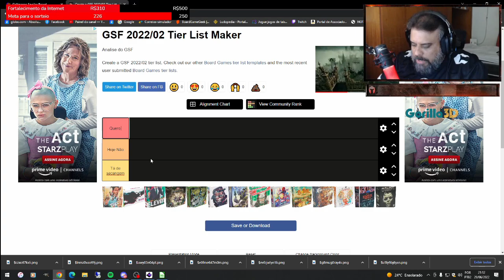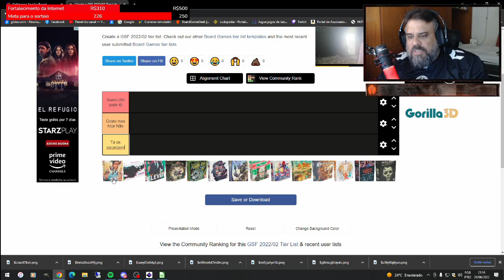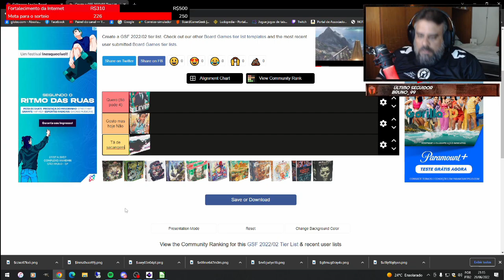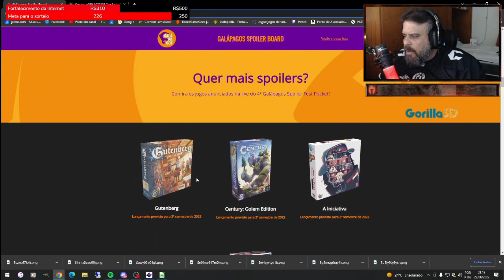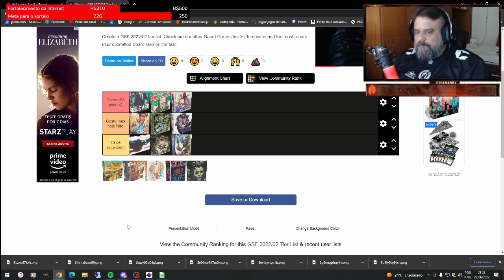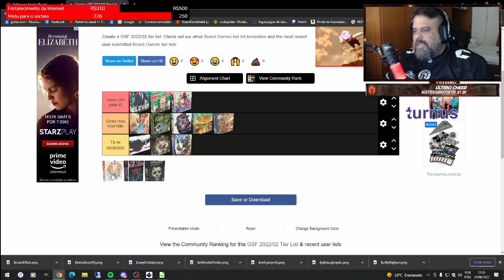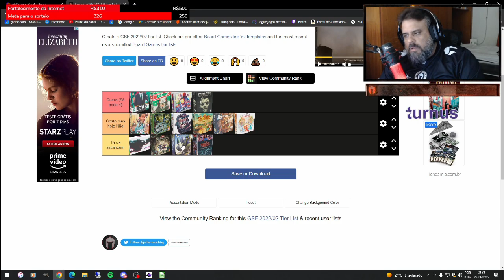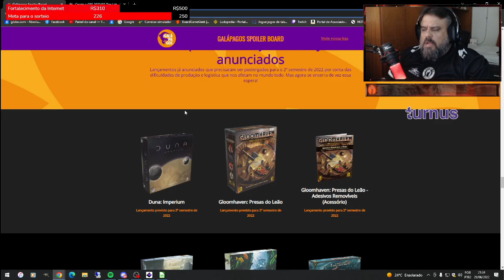CPI do Board Game - Galápagos Spoiler Fest 2022 - After Match (ft. E ai, tem jogo?)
A CPI mais rápida da história!! Eu e Carlos Couto fizemos uma CPI rápida junto com o chat para analisar os jogos anunciados pela Galápagos no Spoiler Fest. Confere ae!!